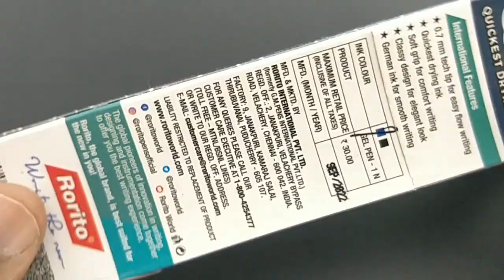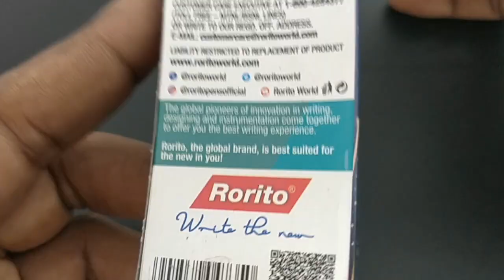Rorito QD Gel - Quick Dry Gel Pen - 154